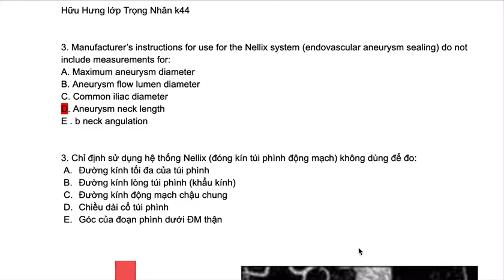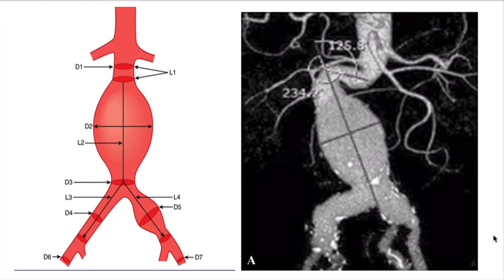19-2-2020, Hữu Hưng, Y44, giải đề thi chỉ định endograft cho phình ĐMC